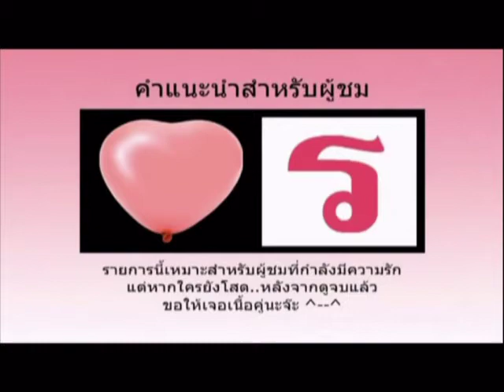ก้อย+หยู